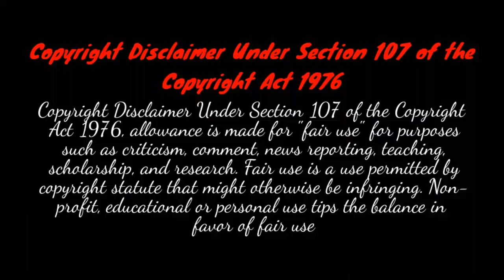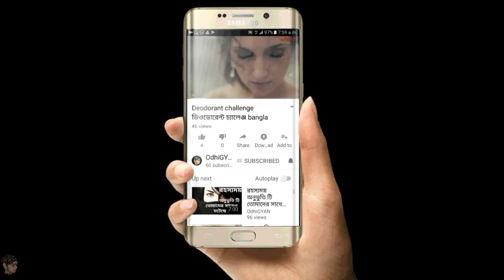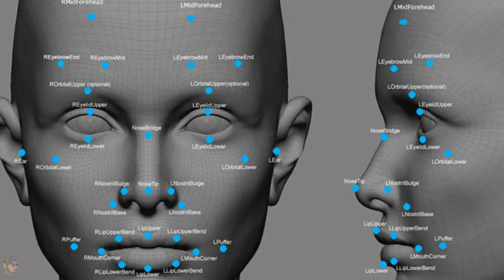Artificial intelligence ভুল ধারণা || AI in bengali | OdhiGYAN Science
ভিডিওটি ভালো লাগলো?  কমেন্টে করে জানাও .
ভালো লাগলে লাইক করো  না লাগলে অবশ্যই ডিসলাইক করতে পারো .
বন্ধুদের মধ্যে প্রচুর শেয়ার করো .

THANKS...
FOR.

And

Inspiration: Composed By Ender Güney